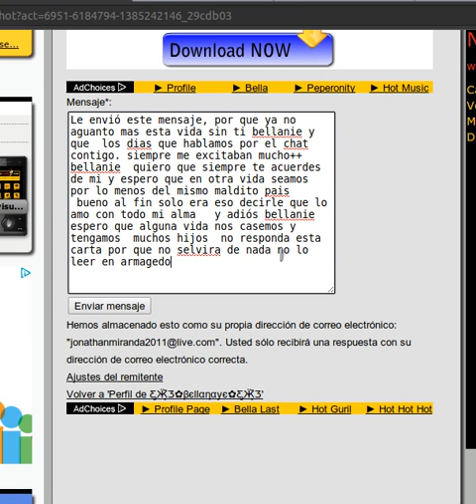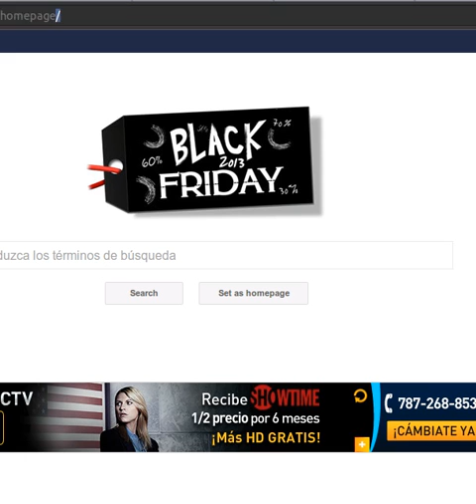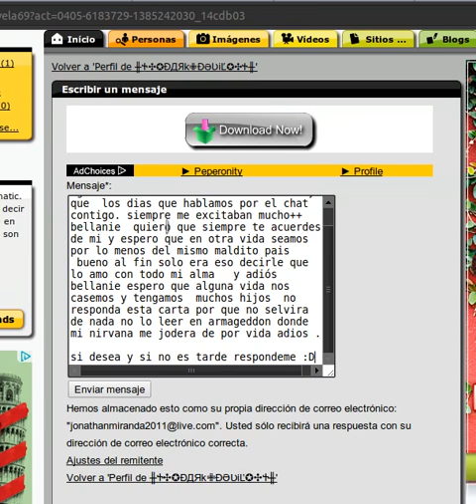Que hacer cuando esta aburrido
Que hace jonathan cuando esta aburrido.` part 2